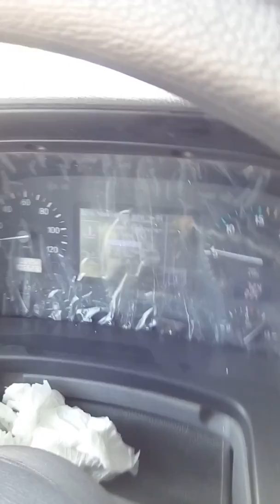Dhan driving saudi arab